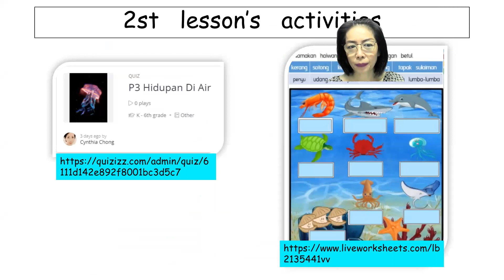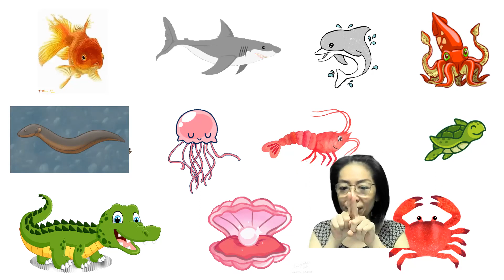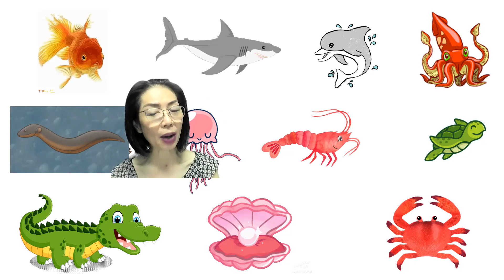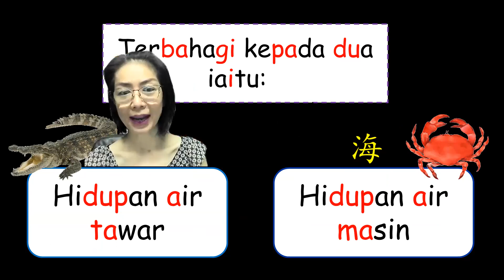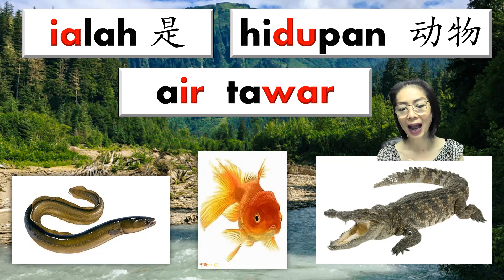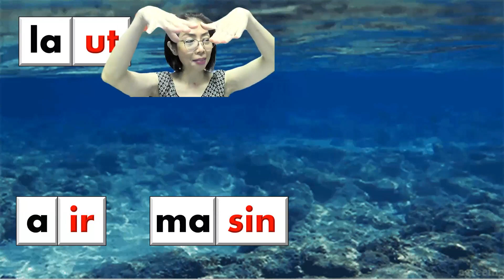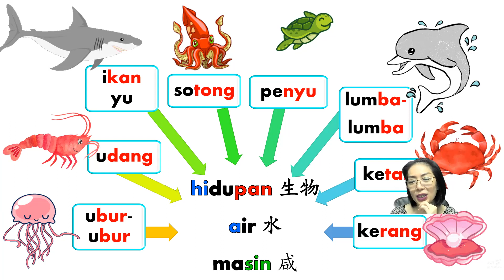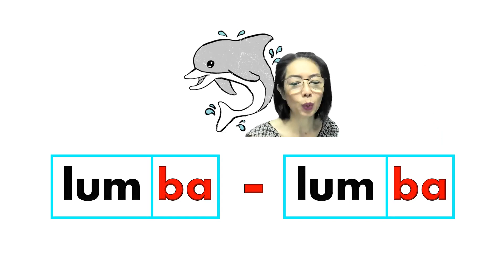P3 Hidupan Air